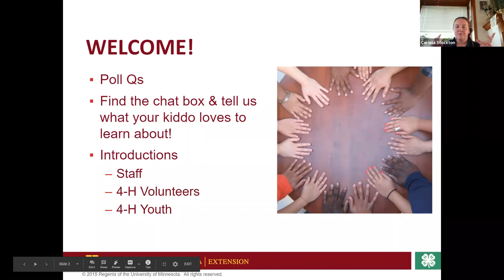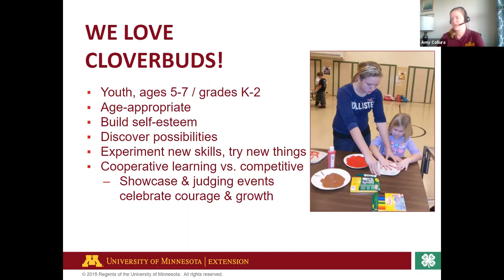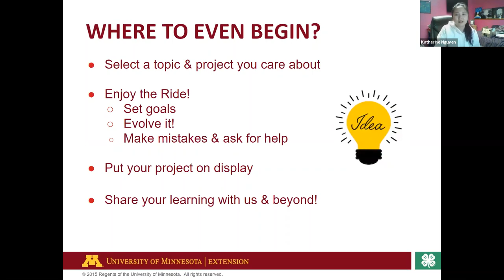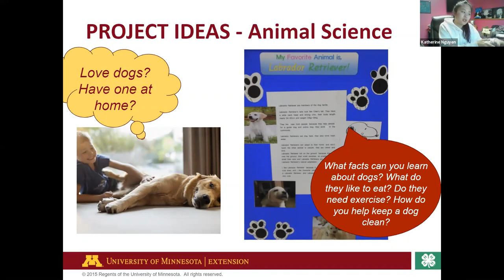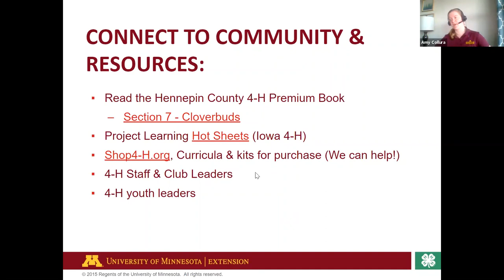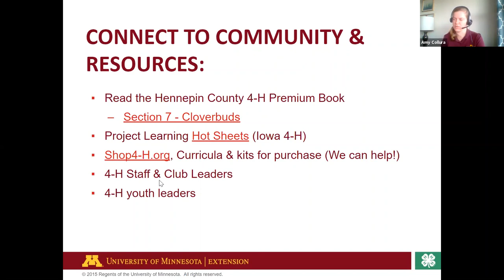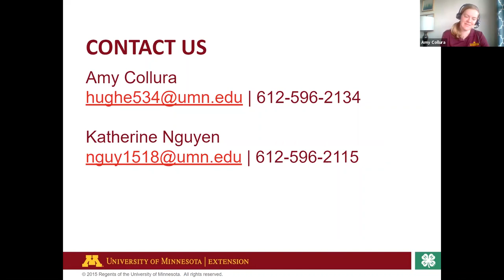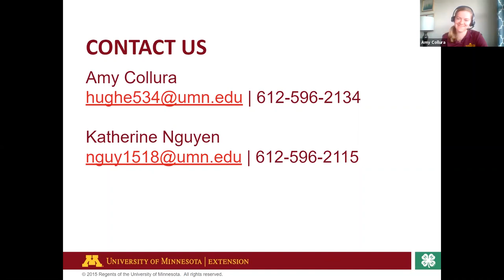4 H Project Learning Webinar - Cloverbuds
For our youngest 4-H'ers, grades K-2, the 4-H world is your oyster. Join this meeting to learn how to get your 4-H'er's feet wet (metaphorically & literally!) in project learning.